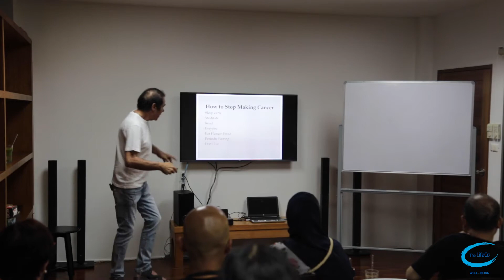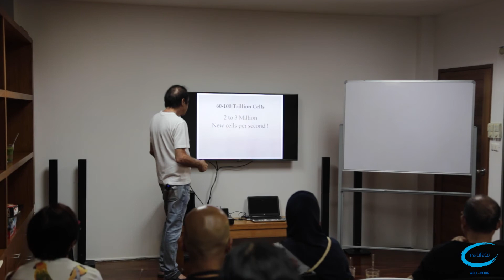Stop Making Cancer | Part 3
The Chief Medical Operator at The LifeCo Wellbeing Phuket Thomas Lodi, MD, MD(H), gives a talk regarding cancer and the cancer therapies at The LifeCo Wellbeing.
Thomas Lodi, MD, MD(H), has been working in Thailand for about eight years. He completed his medical training and specialized in integrative oncology in the USA. He has usually taken care of people with late-stage cancer, and he pointed out the relation between positive thoughts and cancer.
In this video, he continues with cancer prevention. He said that it is crucial to be genuine to yourself and people close to you and don’t lie because it is not healthy energetically.

The LifeCo Wellbeing 75 M.3 Tambon Sa Khu, Thalang District Phuket 83110 Thailand 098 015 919